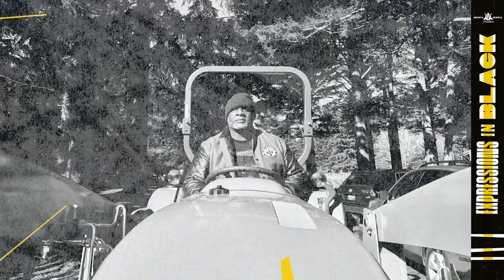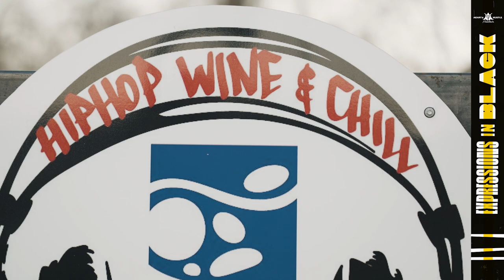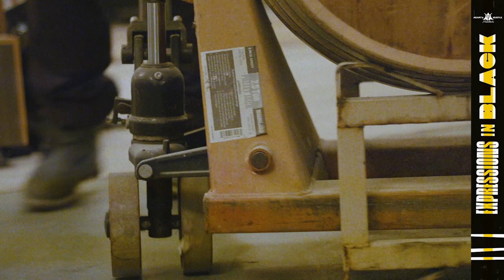Expressions in Black: Bertony Faustin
Bertony Faustin has lived a life that has taken him from making mixtapes from the radio in Brooklyn to blending wine in North Plains, Oregon, without skipping a beat. He and his fellow winemakers overcame the odds to forge a new lane in an industry steeped in it's set ways, growing Abbey Creek Vineyard into a signature Oregon earth to glass winery.